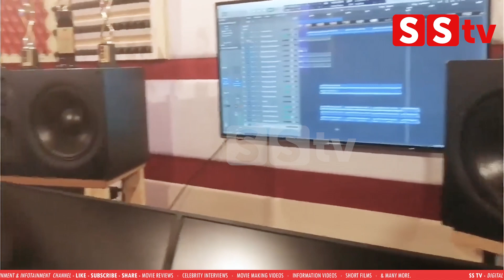ಯಾವುದೇ ಕಾರಣಕ್ಕೂ ಸಿನಿಮಾ ಮಾಡೋದು ನಿಲ್ಲಿಸಲ್ಲಾ | Ravi Basrur Conclusion | Ravi basrur Crying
ಯಾವುದೇ ಕಾರಣಕ್ಕೂ ಸಿನಿಮಾ ಮಾಡೋದು ನಿಲ್ಲಿಸಲ್ಲಾ | Ravi Basrur Conclusion | Ravi basrur Crying - SStv

bangalore
Karnataka fans

-: SStv PRODUCTIONS :-

Celebrity Interviews
Films
Movie Making Videos
& Many more...